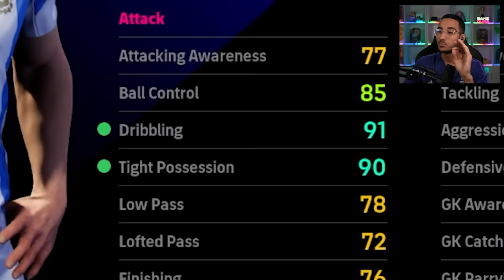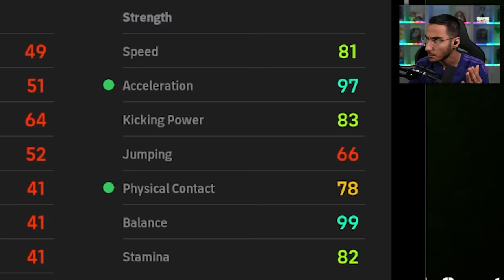عجیب ترین کارت های ای فوتبالو خریدم!😍🇦🇷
امروز بهترین کارت های بالای 100 ای فوتبالو خریدم ولی مارادونا ، مسی ، گریزمن ارزش کوین دادن رو دارن؟
شما اگه بودین کدومو تو ترکیب نمی گذاشتین؟